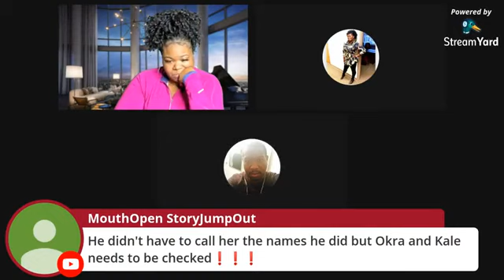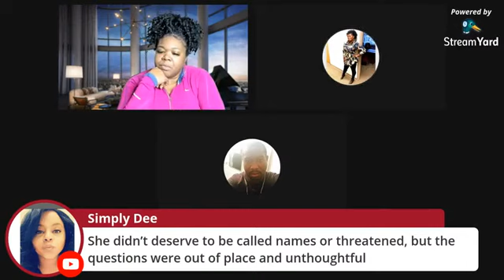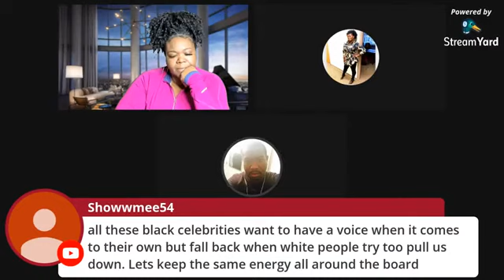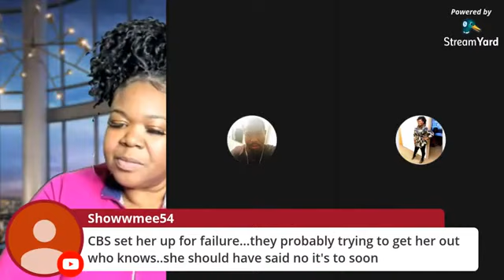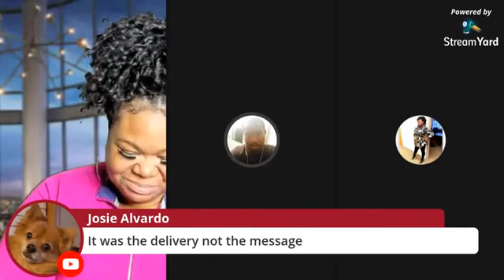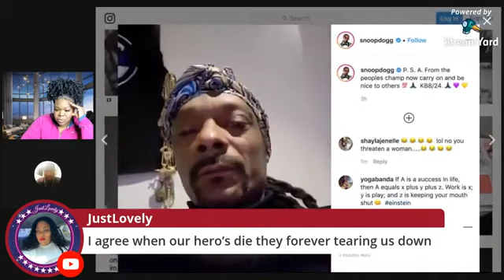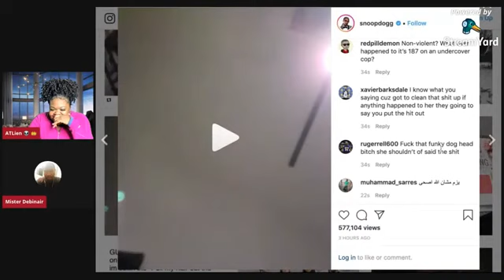Snoop Dogg Bonnet Chronicles Target Oprah & Gayle | CLIP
*** SUPPORT ***

*** READ ME! ***

*** Mailing Address ***

*** FOLLOW ME ***